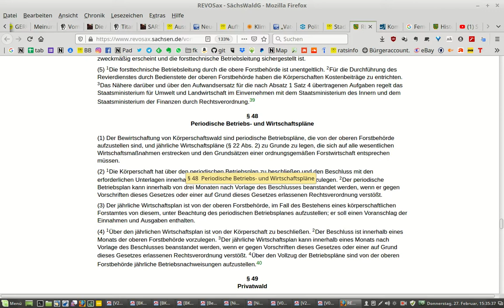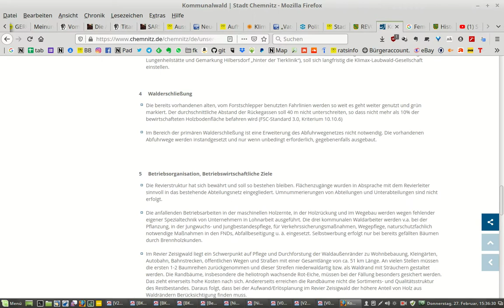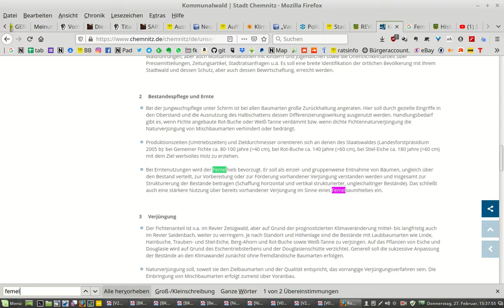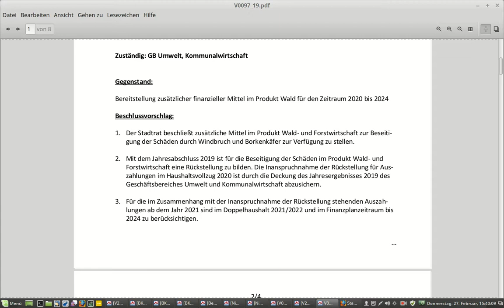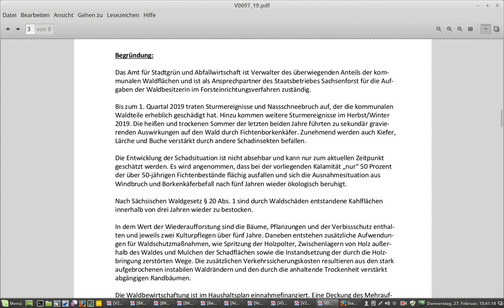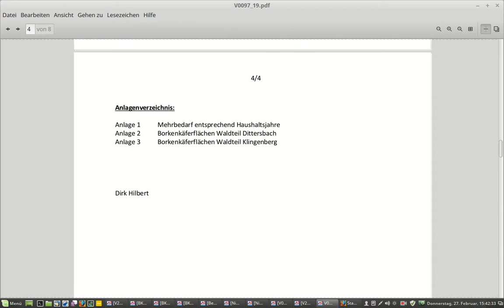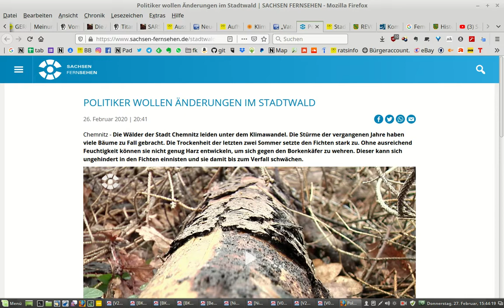Klimapopulismus von Grünen und SPD in Chemnitz